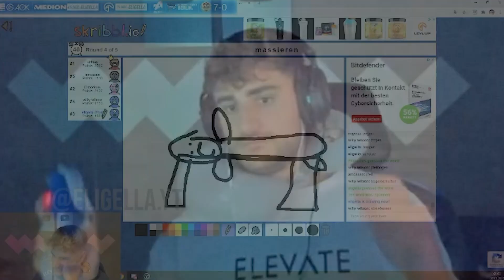BLACK OPS 2 OLDSCHOOL SNIPER 1v1 BATTLES!😍💥 Eli vs Willy, PROersin & Riirex🔥